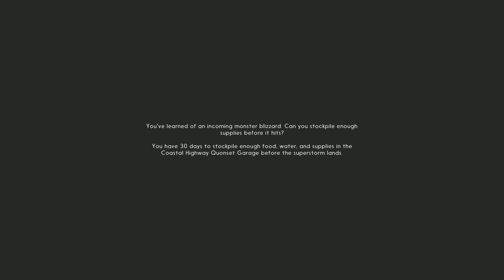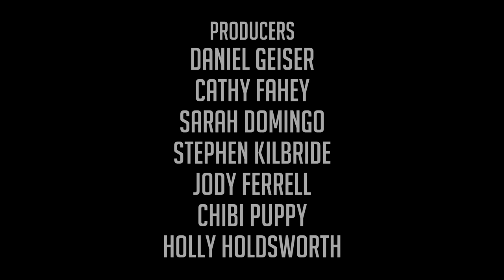Let's Play The Long Dark - Whiteout Challenge #1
Let's Play The Long Dark Whiteout Challenge...Imagine the lights go out, never to return. Bright aurora flare across the sky, and all humanity’s technological might is laid to waste, neutralized in a kind of quiet apocalypse. In Let's Play The Long Dark Whiteout Challenge, everything that has shielded humanity from the disinterested power of Mother Nature is suddenly wrenched from us, dropping us a few links down the food chain. Food and water are scarce. The roads are no longer safe. And winter approaches…can we survive 10 days at a specific location on each map?!

Welcome to Let's Play The Long Dark, the inaugural title from Hinterland, a new independent game studio comprised of veteran developers from the triple-A game industry. Hinterland’s core team have collectively worked on over 40 triple-A games on console and PC, and are now turning their talents to creating an independent game—an immersive survival simulation for the PC. The Long Dark was released as an early access game on Steam on September 22, 2014.

Front Seat to the End of the World. Immersive first-person exploration gameplay featuring a stunning, original art style. In this Let's Play The Long Dark Whiteout Challenge we take on the role of bush pilot Will Mackenzie, and navigate the staggering beauty of the Northern Wilderness while you face the hazards of the new “post-digital” frontier.

Survive By our Wits Alone. Be on the lookout for potential supply caches, all the while using survival skills to overcome hazards introduced by harsh weather, wildlife, lack of food and water, other survivors, and the mysterious aura that add unpredictability to an already extreme situation.

Survival of the Fittest. Deep survival simulation gameplay where every decision matters. Explore a large open world in search of resources, and balance Condition and Willpower against the needs of your daily survival.

In Let's Play The Long Dark Whiteout Challenge, will we Be Savior, or Survivor? Morally challenging scenarios that push players to answer the question: “How far will you go to survive?”. Any survivor you meet in the world can be friend or foe. Will you risk your life to discover what they know and selflessly sacrifice for the common good, or live—and potentially die—by the adage, “might makes right”?

Explore A Living World in this series of Let's Play The Long Dark Whiteout Challenge. Rich episodic fiction featuring dozens of locations, a cast of memorable characters, and a mature post-disaster storyline inspired by the creative risk-taking seen in many of today’s exciting television series. This isn’t the end of the world, but you can see it from here.

Master the Survival Sandbox. In addition to playing Mackenzie in Survival Story mode, experience potentially hundreds of hours of free-form Survival Sandbox gameplay. Push yourself and your skill to last as long as possible in a variety of survival scenarios.